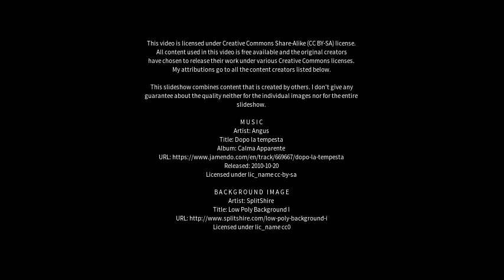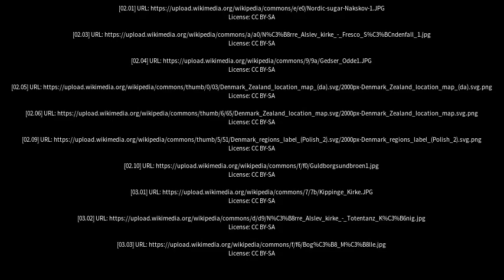Best places to visit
Best places to visit - Nørre Alslev (Denmark) Best places to visit - Slideshows from all over the world - City trips, nature pictures, etc.